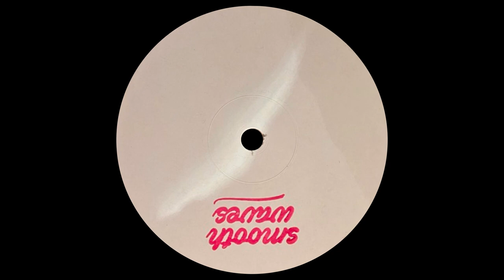Giulio Gastaldello - Argentino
Label: Conceptual Moods (Mood Waves Records sub-label)
Artist: V/A - Giulio Gastaldello
Format: 12" Vinyl
Cat. Number: CM005
EP Title: Liquid Seduction EP
Release Date: June 2023

For this edition of the Conceptual Moods series we selected some smooth synthy tracks. Our longtime Irish mate ‘Thom’ introduces the VA with lush melancholic synths driven by a subtle proggy bassline. We are happy to facilitate his very first release. OG ‘Innershades’ provided us with a deep bleepy tune that obviously bangs as one expects of him. The B1 goes under the name of ‘Guilio Gastadello’. The Demo we received caught our attention, and we decided to release it because it fitted the concept perfectly. B.ai concludes the EP with a dreamy, yet groovy tune that perfectly suits the other tracks. We are very happy to have her on board.